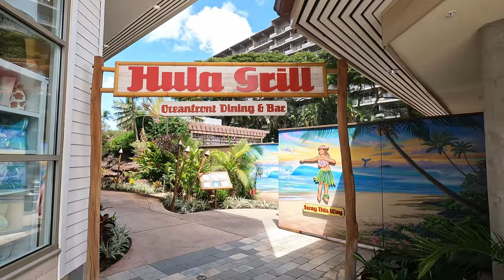Maui 2022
Our family trip to Maui in September 2022 was amazing. We stayed in Kihei, and some of the places we visited were: Lahaina, Wailea Beach, Road to Hana, Slaughterhouse Beach, Pipiwai Trail, Kaanapali Beach, Haleakalā Volcano, Nakalele Point, Secret Beach, Big Beach, and Small Beach. We used the Shaka Guide App and highly recommended it for anyone visiting Hawaii.